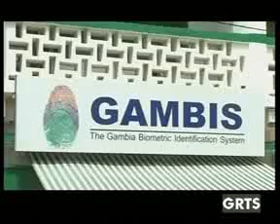GRTS 28 10 2012 2250 GMT